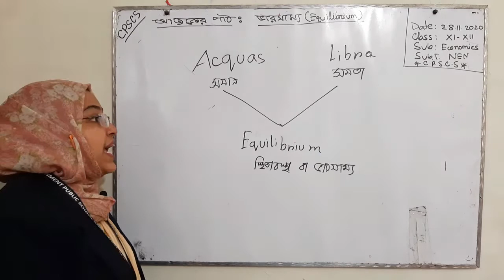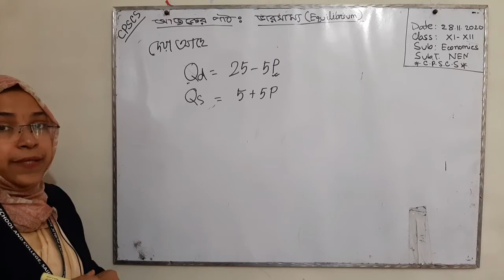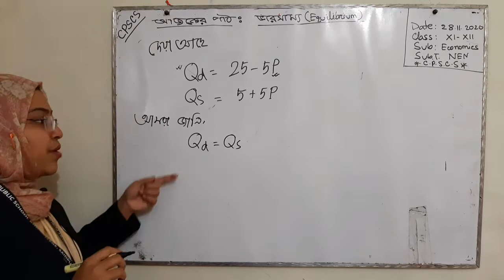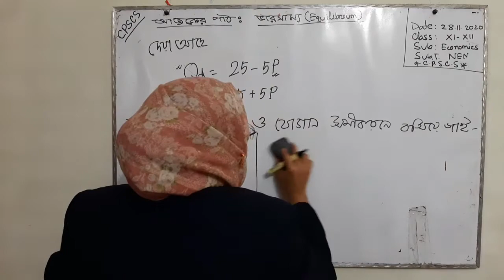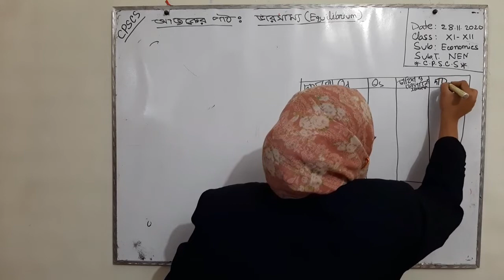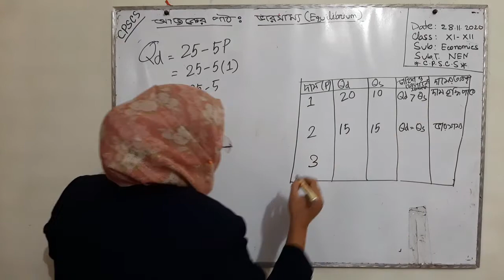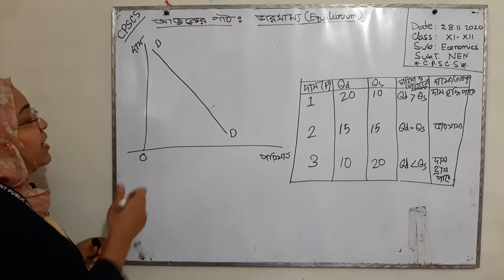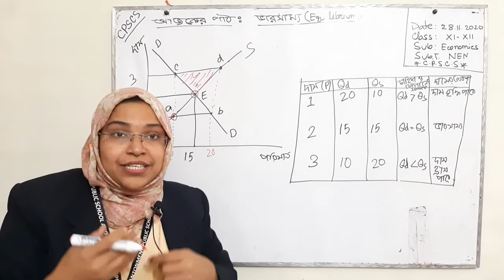XI-XII Economics 1st Paper: ভারসাম্য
Nur-E-Nasrin
Lecturer